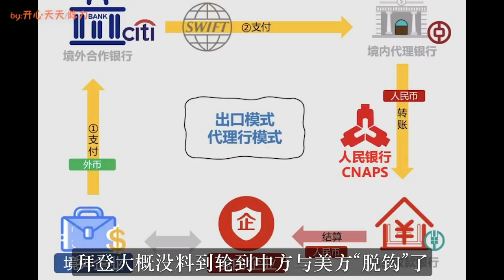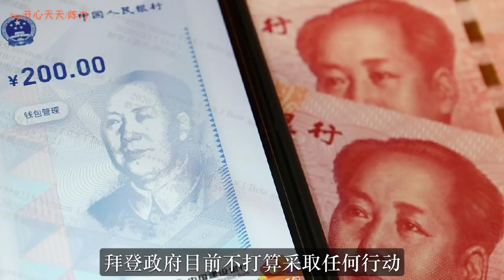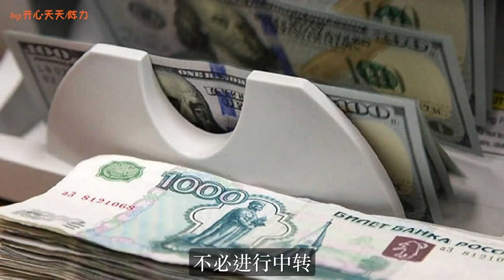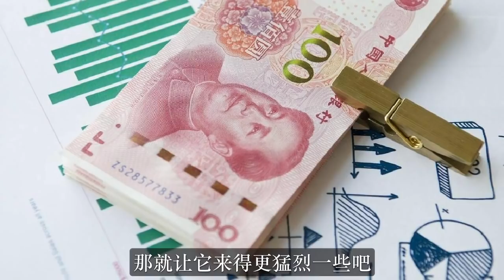拜登万万没想到，轮到中方主动与美脱钩！北京亮王牌一周后，美国措手不及